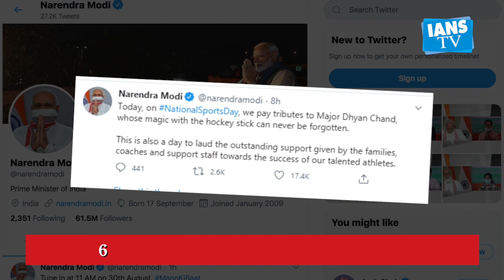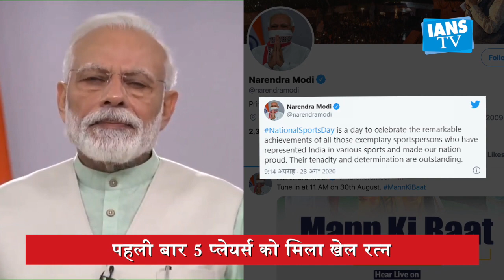इस बार टूट गई खेल पुरस्कारों की बरसों पुरानी परंपरा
कोरोना महामारी की वजह से खेल पुरस्कारों की बरसों पुरानी परंपरा इस बार टूट गई... देश के राष्ट्रपति रामनाथ कोविंद ने कोरोना संकट के कारण इस बार नेशनल स्पोर्ट्स वर्चुअल पुरस्कार तरीके से दिए गया है इस साल 74 खिलाड़ियों को राष्ट्रीय पुरस्कार के लिए चुना गया... जिसमें पांच को खेल रत्न और 27 को अर्जुन पुरस्कार से नवाज़ा गया है।